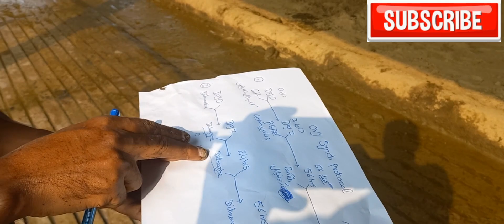cow ko heat me lany ka tariqa l small breeding protocol ll Ovsynch protocol estrous synchronization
cow ko heat me lany ka tariqa ll small breeding protocol ll Ovsynch protocol estrous synchronization ll ziada animals pregnant karne ka tariqa ll how to bring animals into heat ll wachiyon ko heat meh lanay kay liye protocols ll best breeding protocol ll presynch breeding protocol ll